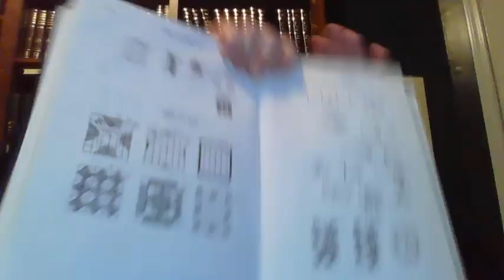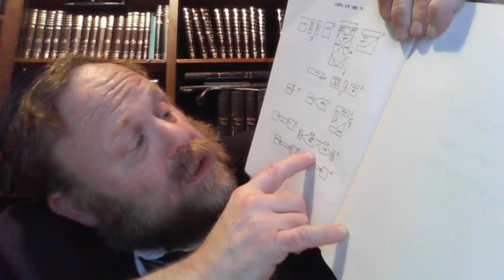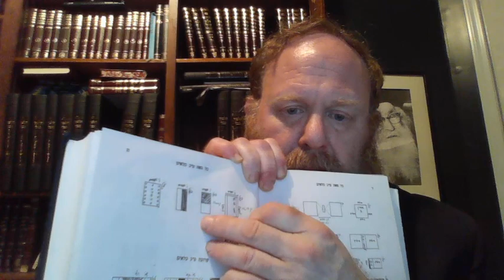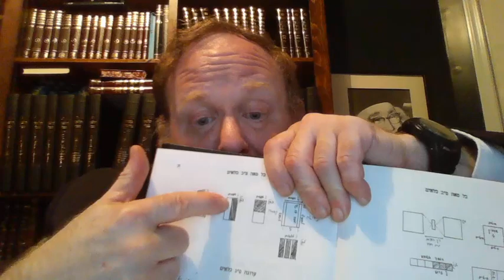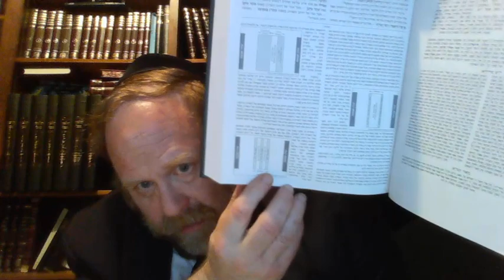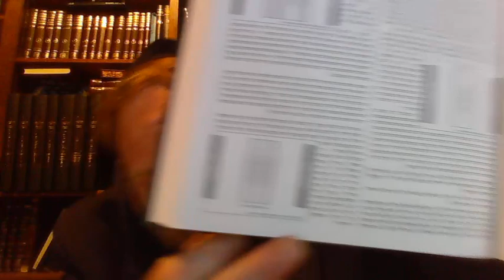Yerushalmi Kilayim 22